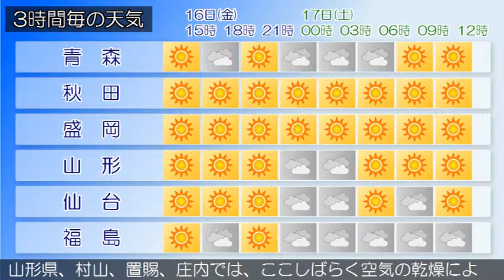2015/10/16 東北地方の天気予報 昼